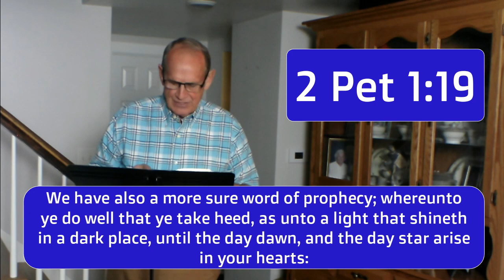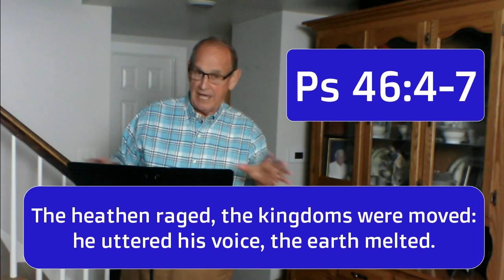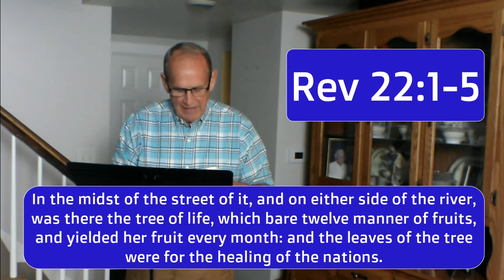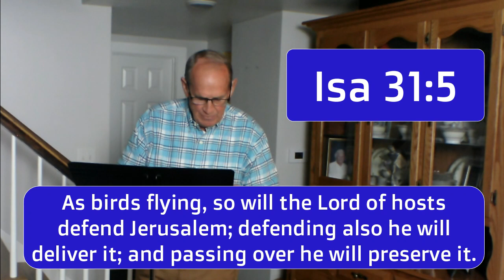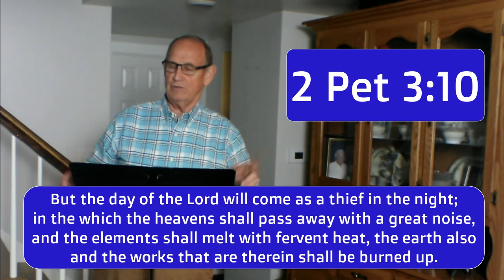The City of God | The Three Selahs